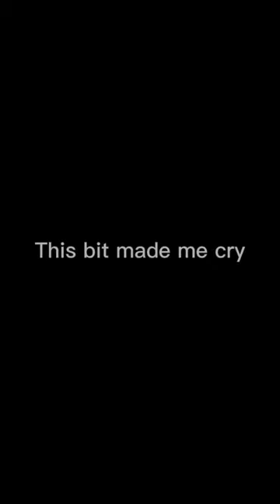Ghostbur Sad DreamSMP Capcut